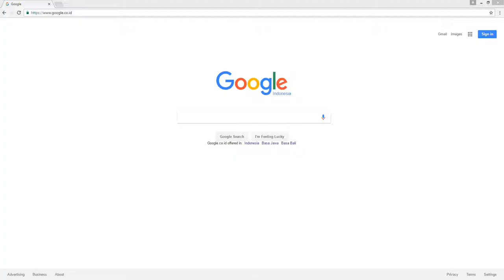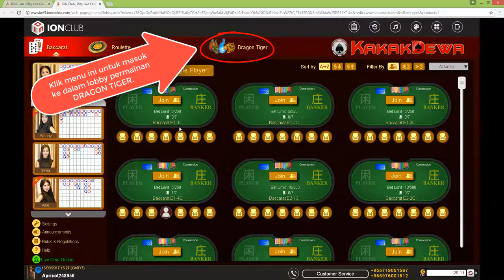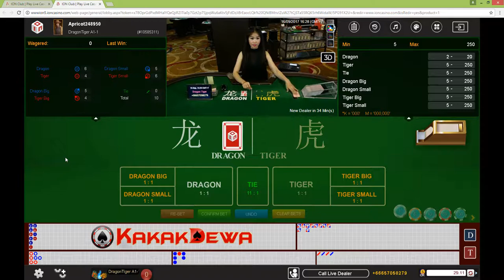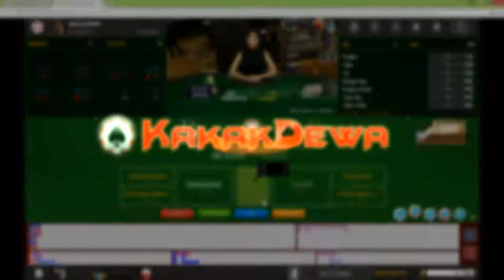KAKAKDEWA Panduan Cara Bermain Dragon Tiger ION Casino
Dapatkan info mengenai promo KAKAKDEWA melalui CS kami
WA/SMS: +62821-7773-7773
BBM: DEWABOLA
LINE: KAKAKDEWA / Official @kakakdewa (gunakan @)
WeChat: KAKAKDEWA